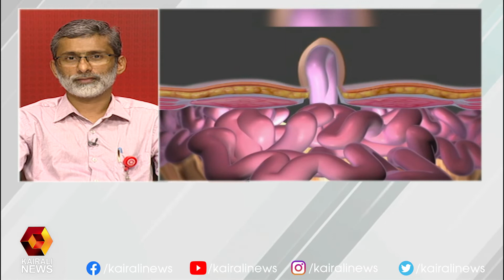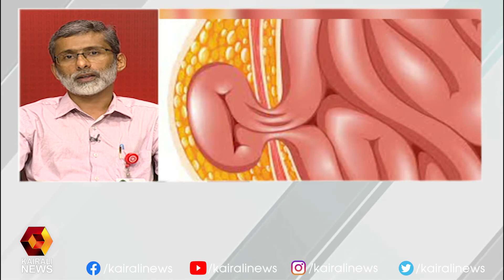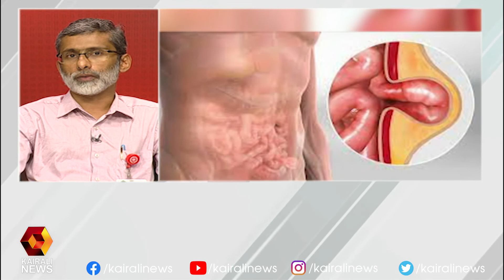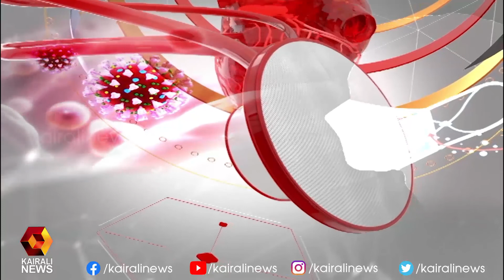ഹെർണിയ അറിയേണ്ടതെല്ലാം | ഡോ. ഷാഫി അലി ഖാൻ എസ്എൽ | Kairali News